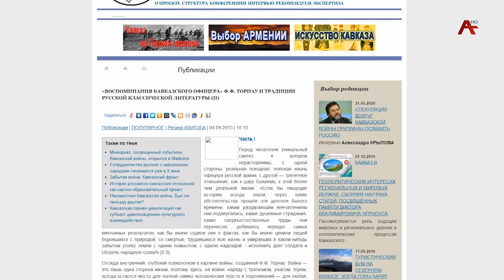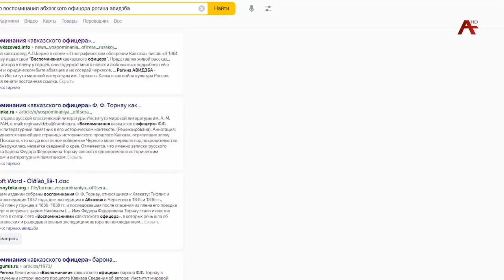Абхазский государственный университет вновь принимает друзей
В эти дни в АГУ находится делегация ученых Московского Института мировой литературы им. Горького. Возглавляет делегацию уроженка Абхазии, доктор филологических наук, заслуженный деятель науки Абхазии Марина Щербакова. О сотрудничестве двух вузов, о любви к малой Родине и о том, как это вылилось в творчество и издание книг об Абхазии